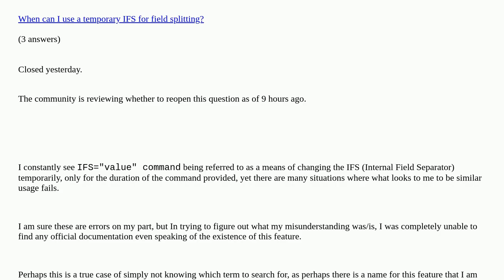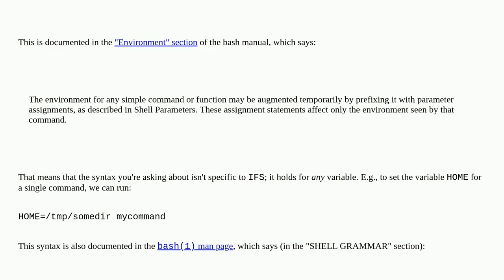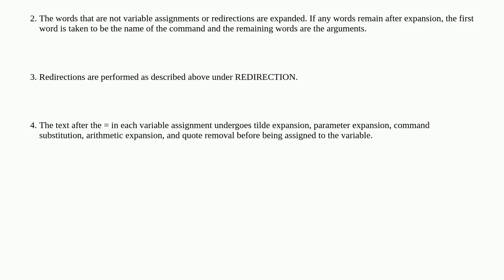Unix: IFS="value" command is a popular feature of many shells, but official documentation is hard...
IFS="value" command is a popular feature of many shells, but official documentation is hard to find. Where is it documented officially? duplicate

A special thanks goes out to the community

  bash posix linux shell command-line